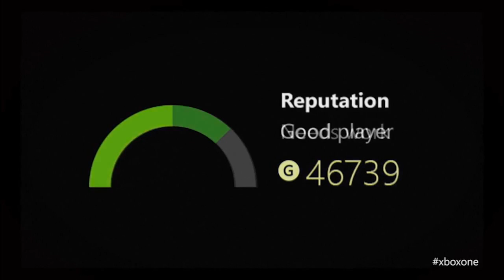Xbox One Multiplayer - New Features Revealed!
New reputation system, community challenges, dedicated servers and smart match; these are just a few of the new features coming to the multiplayer experience on Xbox One.